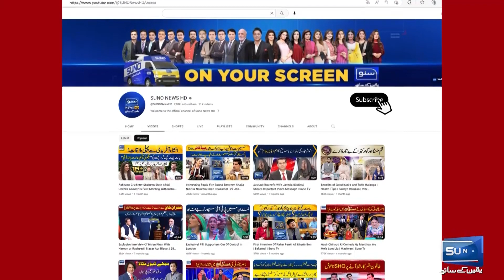BREAKING NEWS | Important Update on phase of Formation of Supervisory Cabinet | Suno News HD